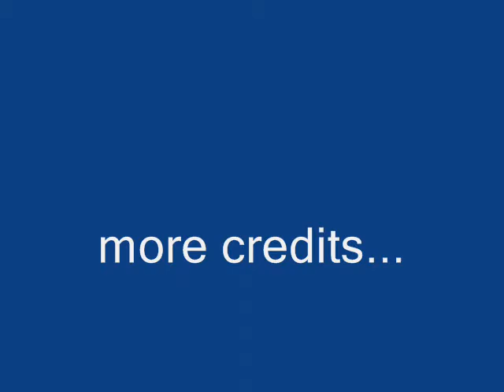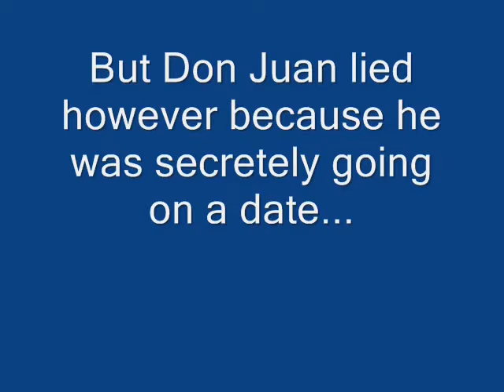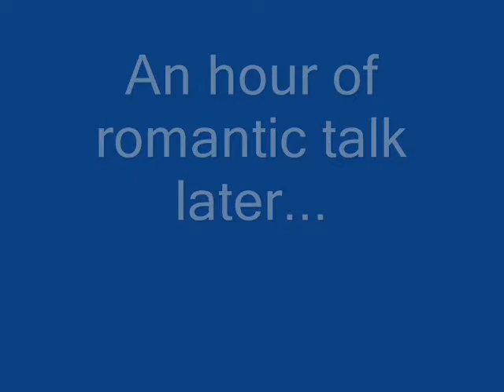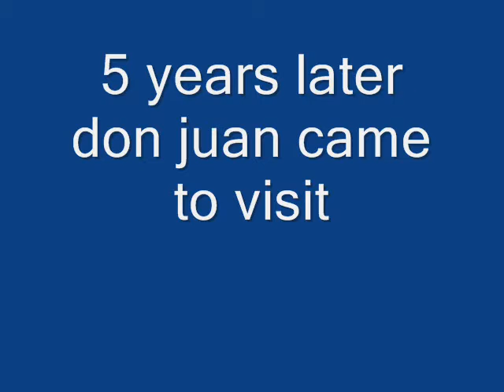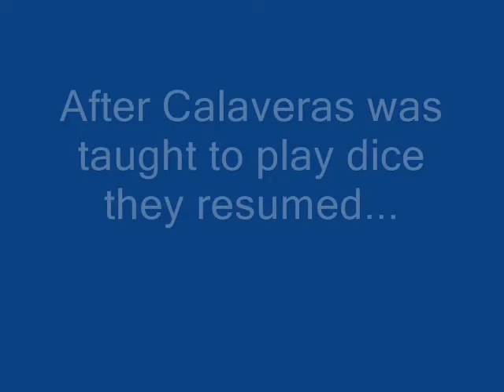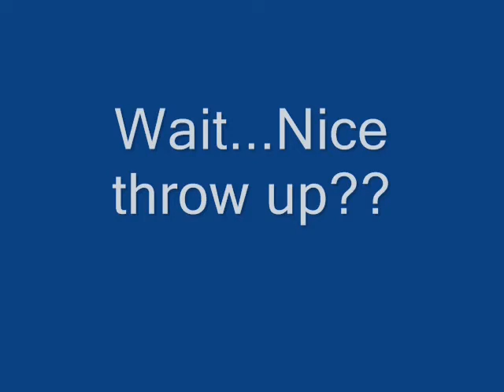Don Juan Tenorio Remake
A remake of the play Don Juan Tenorio